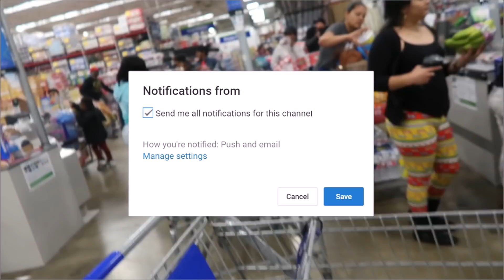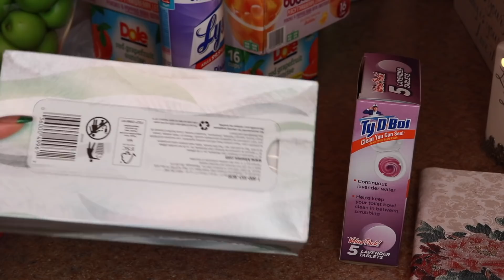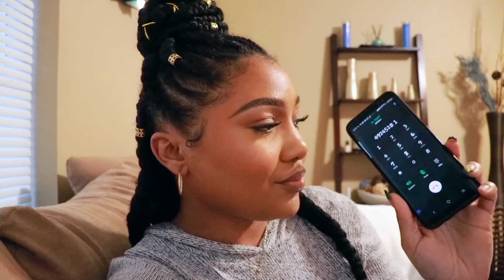Getting Prepared for Quarantine 😷. Shop with Me. *the shelves are empty*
Things are getting more serious as the days go on so it's better to be safe and prepared than not. Shop with me to gather a few things. getting prepared to be quarantined because of the virus. Be Safe, Be Careful, I love you all.

FOLLOW DESTINY
Instagram & Twitter: @allofdestiny

⇣Drop It In The Mail, allofdestiny Will Tell:
Destiny Chalmers

❤F A Q ' S  & CAMERA EQUIPMENT❤

Destiny
28 | Memphis, TN
Biology Degree, University of Memphis
Canon G7x Mark ii

ᶫᵒᵛᵉᵧₒᵤ
allofdestiny ❤